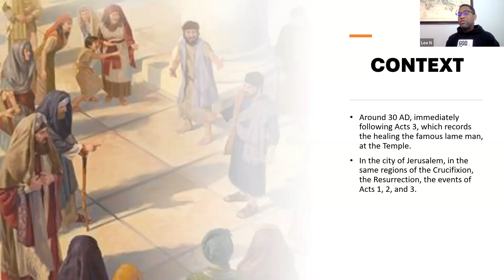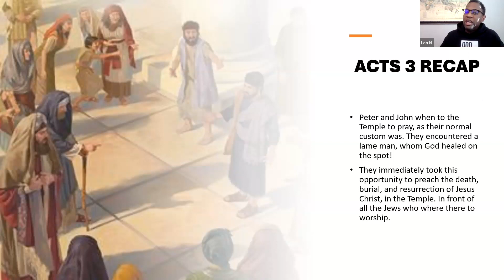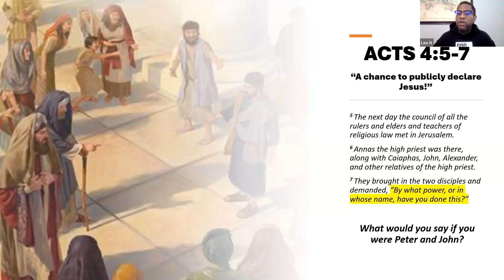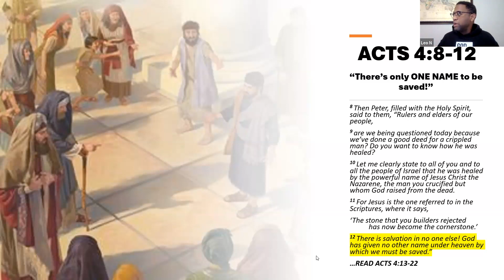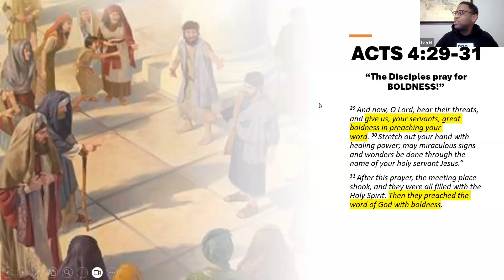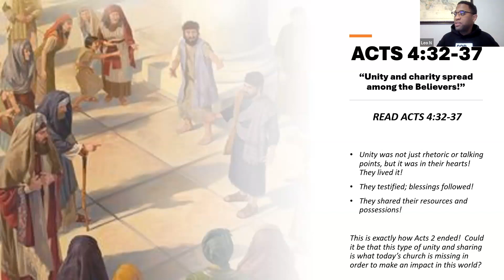"Strength, Unity, & Boldness!" - Wed Zoom Bible Study - 08/09/2023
The Book of Acts Study Series. In Acts 4, we are still continuing with the events that began at the crucifixion of Christ, in 29-30 AD. Now, the persecution begins, and the Church is growing faster than ever!